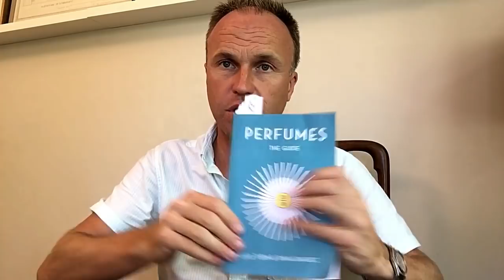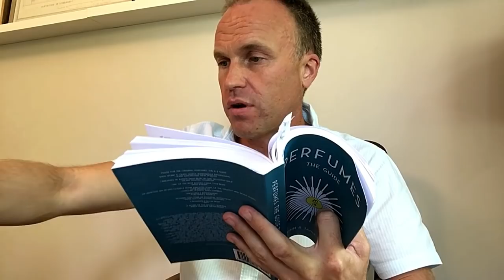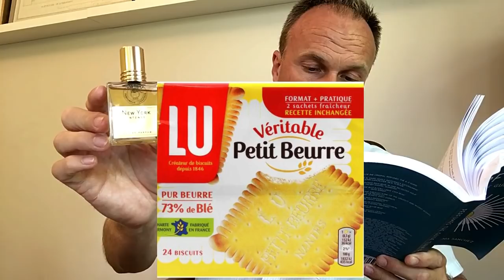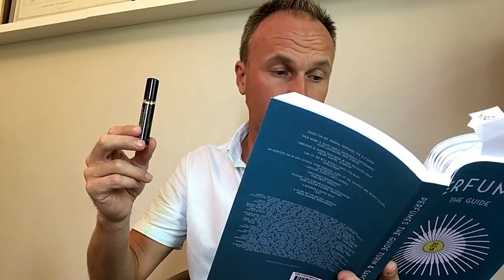Best Men's Fragrances in Perfumes the Guide 2018 That I Own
Amazon UK

Amazon USA

Buy Bulgari Aqua Amara USA:

Buy fragrance samples from Fragrance Samples UK with 10 per cent discount automatically applied here:

Customers Outside UK use email and mention code SMELLYJULY to have 10 per cent discount applied.

UK telephone for Fragrance Samples UK: 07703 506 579